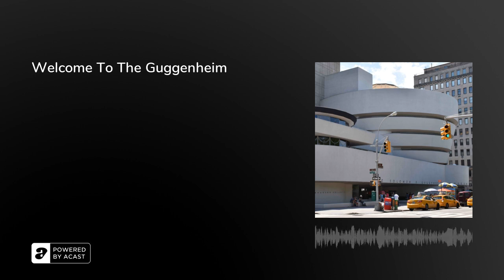Welcome To The Guggenheim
Frank Lloyd Wright’s extraordinary Guggenheim building finally flung open its doors on 21st October, 1959, after a gestation period of two decades - during which time both Wright, and Solomon Guggenheim himself, had died.

The reaction was mixed. Art critics panned the design, likening it to “a washing machine”, an “inverted oatmeal bowl”, and an “oversized and indigestible hot cross bun”. Even those who praised the architecture mostly felt it nonetheless overwhelmed the modern art displayed within it.

In this episode, Arion, Rebecca and Olly explain how the notoriously nature-loving Wright had been persuaded to work on such an quintessentially urban project; reveal what colour Wright had intended the famously off-white exterior to be; and discover the attempt by artists and intellectuals to stop the beloved museum ever being built…&nbsp;

Further Reading:• ‘Guggenheim Museum Opens in New York City’ (HISTORY, 2009) ‘What Wright Hath Wrought’ (The New Yorker, 1959) 'American Built: An architect who broke all the rules' (Fox Business, 2022)

Thanks so much for supporting the show! See you on Sunday?The Retrospectors are Olly Mann, Rebecca Messina &amp; Arion McNicoll, with Matt Hill. Edit producer: Sophie KingTheme Music: Pass The Peas. Announcer: Bob Ravelli. Graphic Design: Terry Saunders.Copyright: Rethink Audio / Olly Mann 2022.